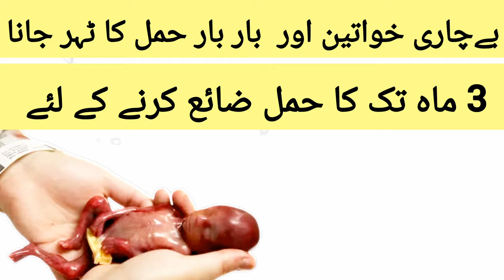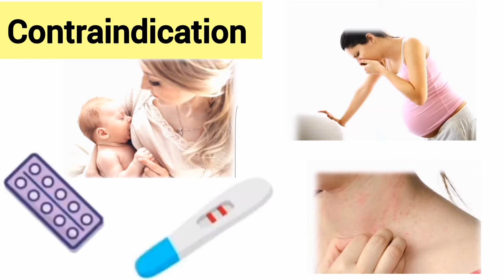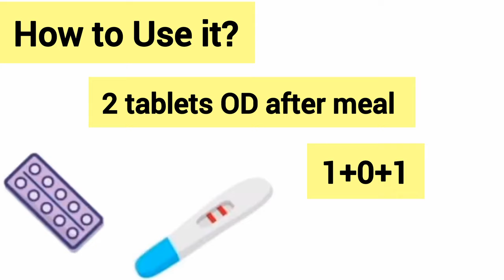Breeky 200mcg Tablets Uses | Breeky Misoprostol Tablets uses in urdu |Dr Rida Ahmed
Assalamo Alaikum ❤
Today in this Video Dr Rida Ahmed Discussed about:

What is Breeky 200mcg Tablet , Breeky tablet Side effects, & its Dosage.

So Lets Start my Video For Amazing Knowledge 🌸

🗨 For Your Kind Information , Must Acknowledge this Important point :
 Always consult your doctor before taking any medications that is mentioned in this Channel Bcz we all health care provider have no idea that actually how your report is?? & why you take this medicine, either you can take this medicine in a proper way or not... So Must Consult Your Doctor Otherwise This Channel is not Responsible for any curse.

1. Emergency Contraceptive pills | Hamal rokny ke liye | ECP Uses | Green Star Tablet | Dr Rida Ahmed

2. Pregnacare Tablet | How to use Pregnacare tablet for Conception | Beuladi ka ilaj | Dr Rida Ahmed.

Related Search :

Breeky 200mcg Tablets uses | Breeky tablet | Breeky misoprostol Tablets in urdu | Breeky Misoprostol tablets uses in urdu | breeky tablets how to use in urdu | Breeky tablets for Abortion in urdu | breeky tablets uses in pregnancy | Breeky | Misoprostol | devpal tips | Mubeen voices |Doctor helping health | pregnancy tips | Ahmad health tips | Dr. Sophia Umair Bajwa | Abortion |